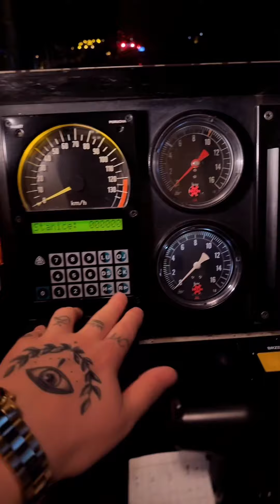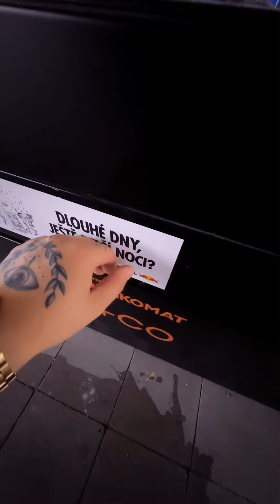Jak vypadá běžný den strojvedoucího ČD díl 1 (854)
V jednom videu se mě na instagramu někdo ptal, co to je za hru a kde ji může stáhnout. Tak jsem udělal tutorial .